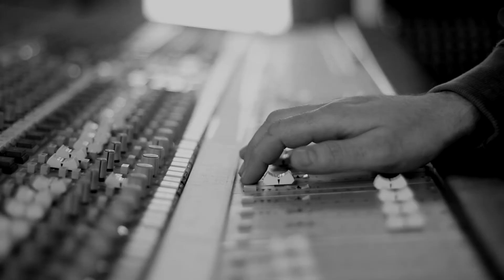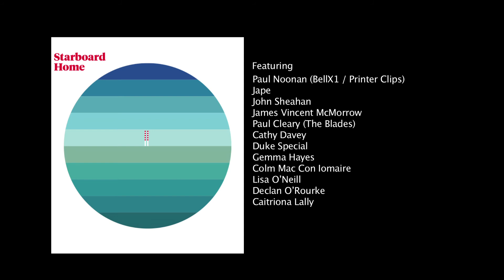STARBOARD HOME - DUBLIN PORT COMPANY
Starboard Home - Featuring Paul Noonan (Bell X1), Paul Cleary (The Blades), Cathy Davey, Duke Special, Gemma Hayes, Jape, Colm Mac Con Iomaire, Lisa O'Neill, Declan O'Rourke, John Sheahan and Caitriona Lally. Written and performed by some of Ireland’s leading songwriters, Starboard Home has been commissioned by the Dublin Port as part of the Ireland 2016 Centenary Programme. Featuring 12 new songs about stories of the river and port portraying Dublin’s resonant past as well as its dynamic present. Starboard Home is a new commission funded by Dublin Port and produced by the National Concert Hall Ireland 2016 Centenary Programme.  Starboard Home the album is out now